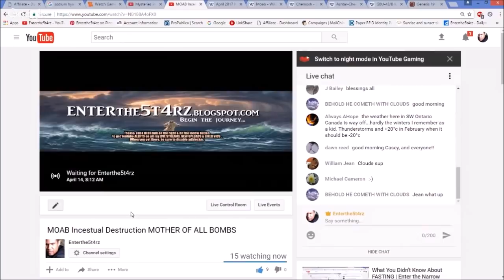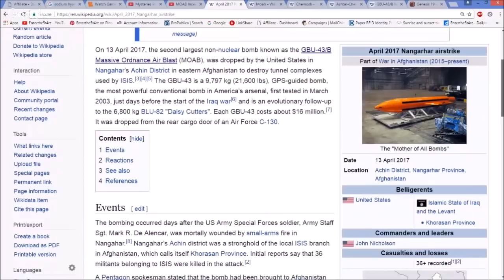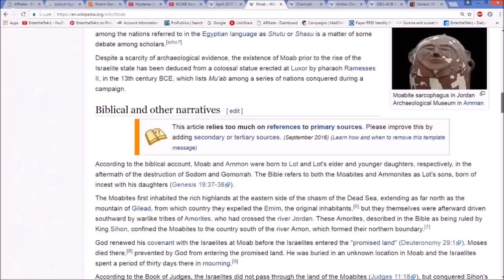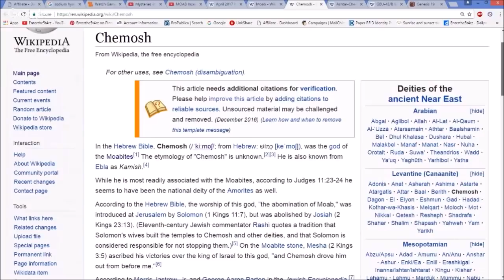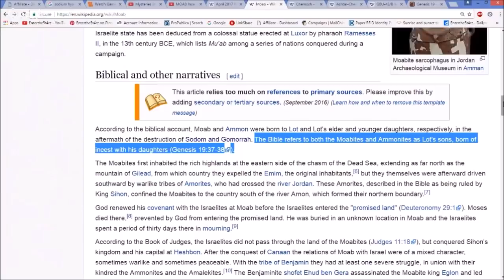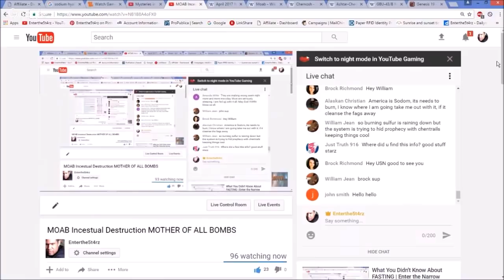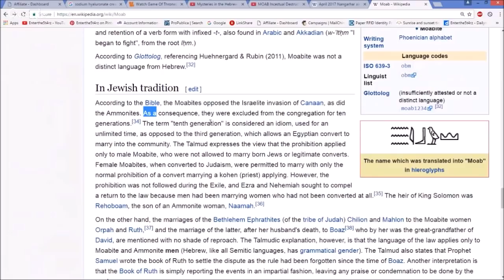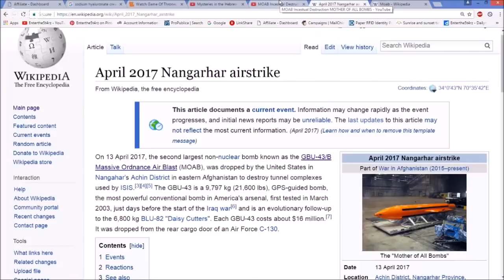Does MOAB's Secrets Holds Clues About UTAH's Monument?